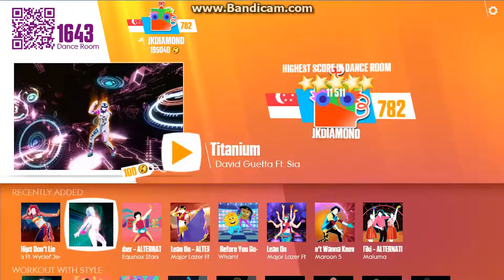JUST DANCE NOW : Titanium by David Guetta ft* sia 5*stars